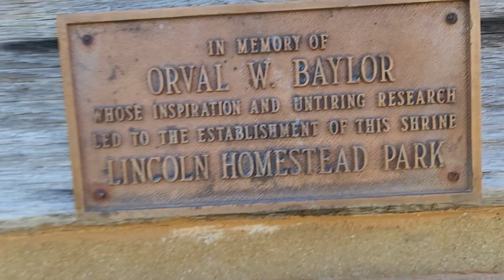The Lincoln Cabin at Lincoln Homestead State Park